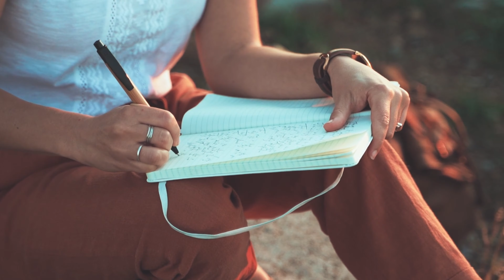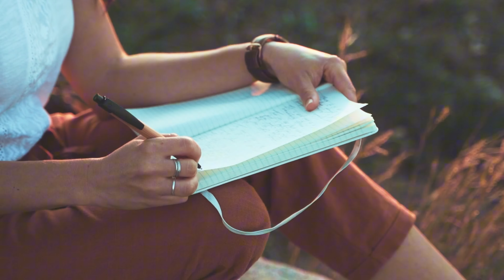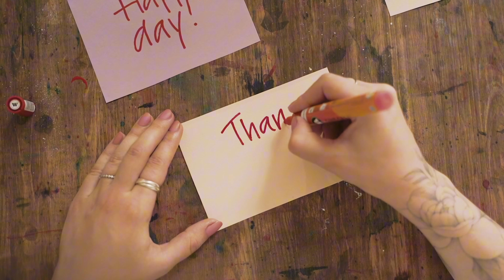The Power of Gratitude: Transforming Your Life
Discover the transformative power of gratitude in this enlightening video. Learn how practising gratitude can boost your happiness, improve your health, and strengthen your relationships. We'll explore the science behind gratitude, share practical tips for incorporating it into your daily life, and hear inspiring real-life stories. Join us on this journey to a more grateful and fulfilling life!